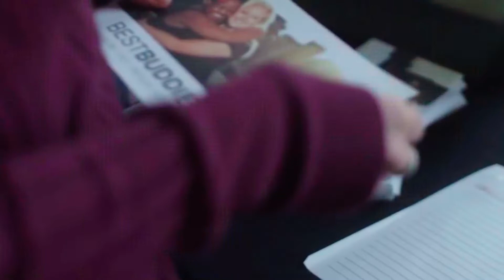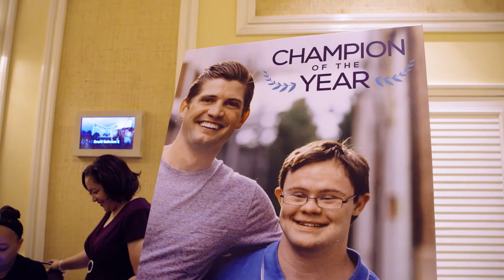Best Buddies Champion of the Year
Champion of the Year unites and recognizes the community’s most active leaders in the name of inclusion.

Through weeks of raising funds and awareness for Best Buddies, our Champions will generate countless opportunities for friendships, jobs, and leadership development for people with intellectual and developmental disabilities. At the campaign’s conclusion, we will join together to celebrate each other’s accomplishments, honor the Champions’ collective impact, and name the ultimate Champion of the Year!